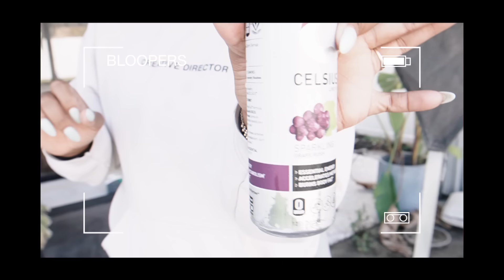LUXURY PATIO MAKEOVER | NEW FURNITURE | CHITA LIVING | BACKYARD REFRESH | SPRING CLEAN | FIXER UPPER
🦄 SHANDA LAND 🦄

 VLOG CHANNEL -  @shandaland1143

* some FAQ's*

Age: Old enough to be somebody auntie
Camera I use: Sony ZV 10E
Editing software: FCPX
Proud Gemini 🙃👽
Do I do Youtube full time? (ONE DAY I WILL) # Manifesting 💫

Some of the Music by "SouthStreet24-Media"